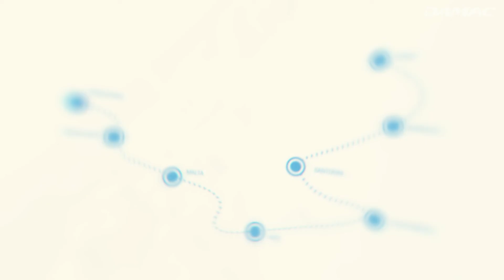DAMAC Lagoons Russian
DAMAC Lagoons  SANTORINI Russian